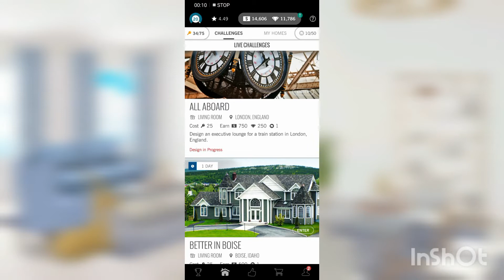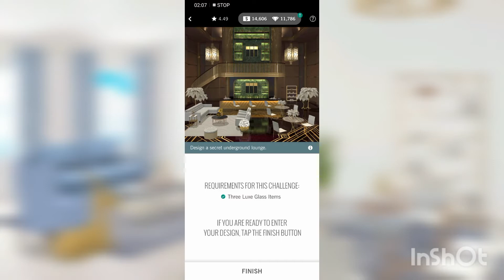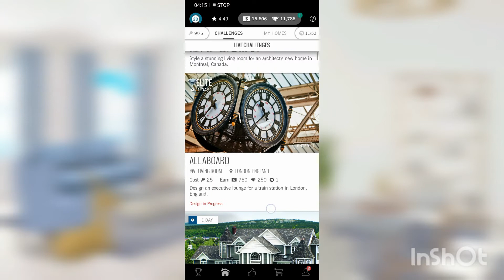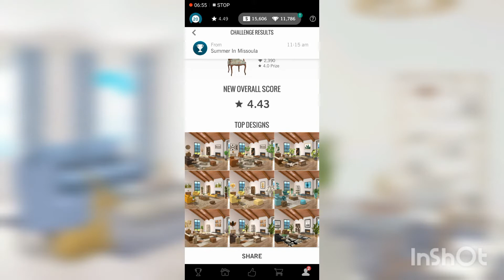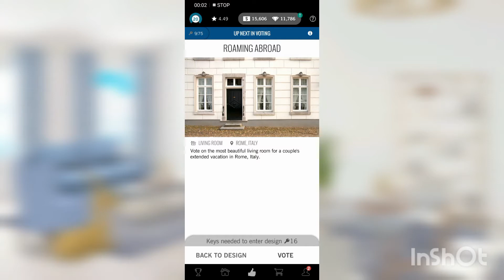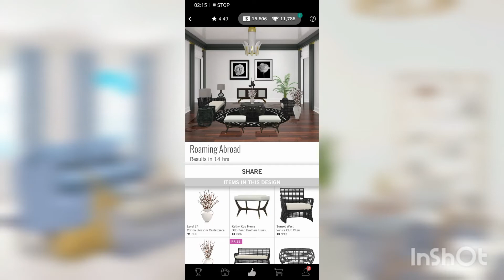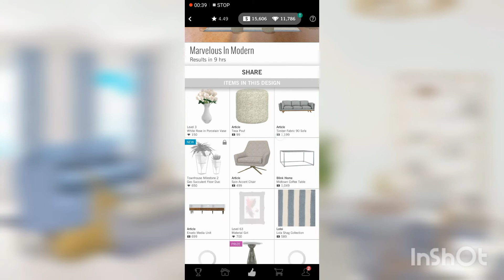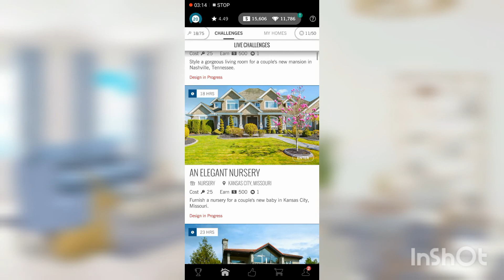[E18] Would I trade my BFF for a 5? Well...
In which guest filming fails, but one room succeeds so it's worth it!